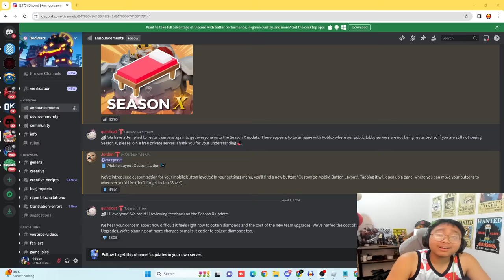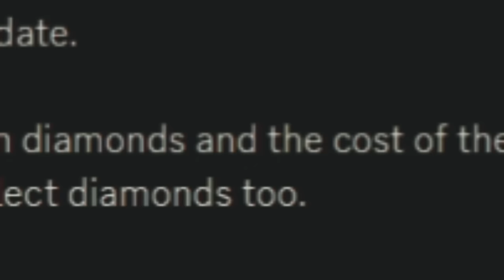BEDWARS FINALLY LISTENED TO US! (Roblox Bedwars)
So Roblox Bedwars finally listened to the whole community to improve their game!